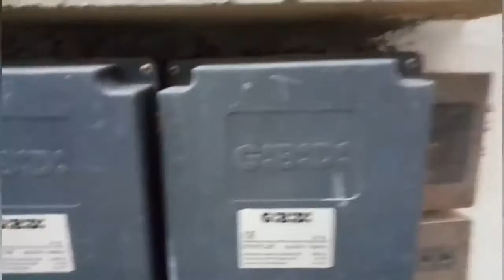Mô tơ âm sàn Ý. Cổng tự động Vĩnh Phúc 0914825343